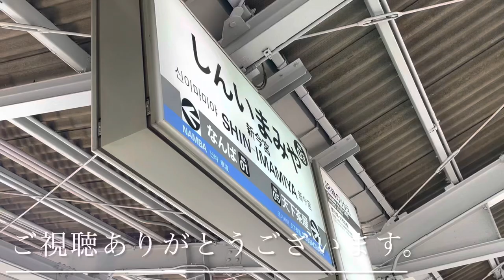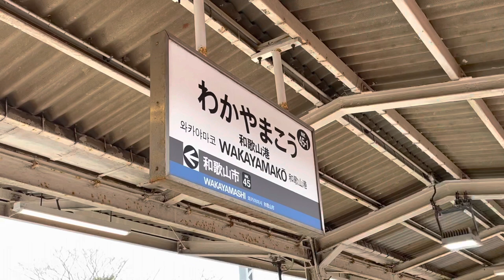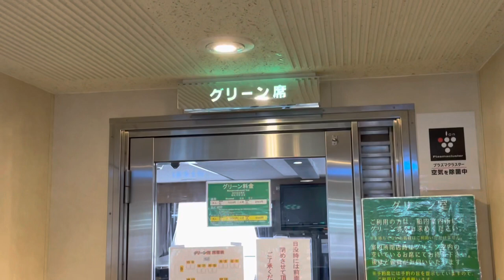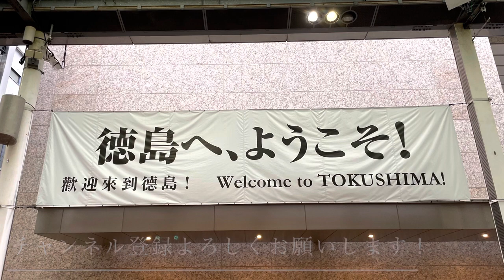【南海フェリー】激安！？難波➡︎徳島2200円！？安くて快適！徳島好きっぷの紹介動画！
南海フェリーと和歌山港までの乗車券が2200円！？お得な徳島好きっぷの紹介動画です！
実は、大阪から徳島ってお気軽に行けるんです…！！！
特急サザンとの乗り継ぎでらくらく！
高速バスより安い！

￼￼ 【特急こうのとり】大都市からローカルな絶景へ…！風光明媚な福知山線を往く！289系の旅【新大阪➡︎柏原】

【秘境駅探索】140万人の大都会に潜む秘境駅とは…！？【秘境駅探索シリーズ第一回】

【両毛線完乗】北関東横断列車…！2時間ロングシート！？211系が爆走！【高崎➡︎小山】

【381系】まもなく廃車…！今乗るべき列車…！振り子特急やくものグリーン紀行！【岡山駅➡︎松江駅】

【伊勢奥津・名松線】何があるの！？超ローカル線の終着駅でぶらり自転車旅！

【東武スペーシア】特急券は不要！？特例なルールとは！【とうきょうスカイツリー駅➡︎浅草駅】

【381系　解説動画】まもなく廃車…！？国鉄型特急の生き残り！特急やくもで松江➡︎出雲市を移動！

【走るプレハブ】あのキハ120が爆走する路線とは…！？JR西日本の非電化路線の名列車。

【JR東海】関西本線のワンマン快速とは？運転停車が…。亀山→名古屋の鉄道動画

【南海】本数の少ないレアな特急！？サザン・プレミアムの魅力を紹介！新今宮駅→和歌山市駅

【京阪】無料グリーン車！？２階席から見下ろす絶景の数々！京阪本線の魅力を紹介！

【叡山電鉄】ワンマン列車が大都会京都を駆ける！？叡山本線と鞍馬線！？一乗寺でラーメンを食べに行く！

【京阪】ある意味……難読駅名！？JR奈良線と並行！京阪宇治線の魅力！【ゆっくりボイス】

【近畿日本鉄道】紅葉観光特急と化したさくらライナーで往く！近鉄吉野線の旅！橿原神宮前→吉野

【近鉄日本鉄道】京橿特急！22000系ACEで往く！京都→橿原神宮前の列車旅！VVVFインバータ制御の魅力

『第一回』
【JR西日本】嵯峨野路を快走！北近畿特急で行く！京都→城崎温泉の山陰本線鉄道旅

『第二回』
【JR西日本・新快速】130km/hで東海道線を爆走！大阪→京都を何分で走破する？？？

『第三回』
【JR西日本】播磨路を爆走！特急はまかぜで行く！大阪→姫路の東海道線鉄道旅

『第四回』
【山陽電車】新快速には負けられない！直通特急とは何だ！？姫路→明石を山陽電車で移動してみた！

すこすこマン　鉄道動画　鉄道YouTuber